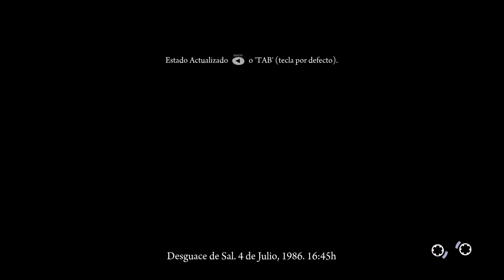Deadlight Cap.2 | Hacha de decoración + SupermegaZombies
SUB/LIKE si os a gustado :)